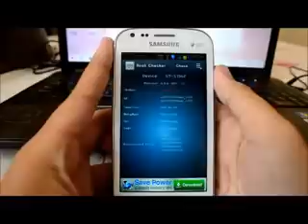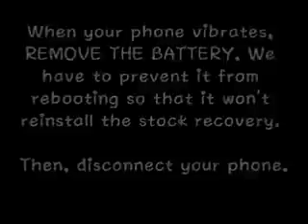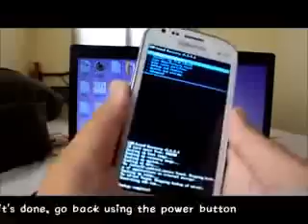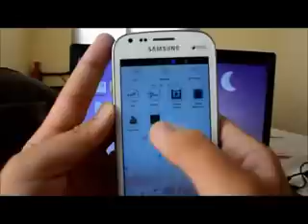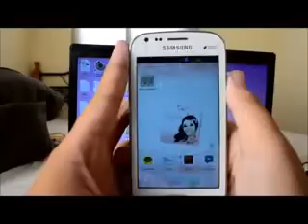How to Root Samsung Galaxy S Duos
Hey, guys! this is a video on how to root Samsung Galaxy S Duos. Links to the files needed are listed below :)